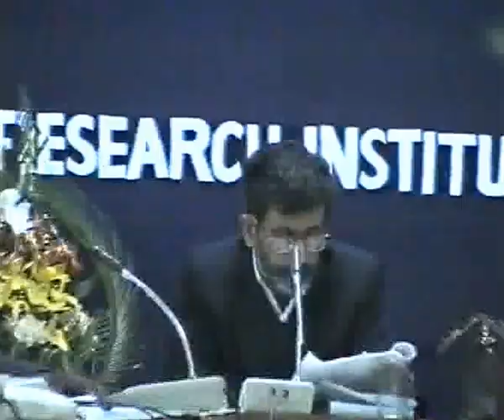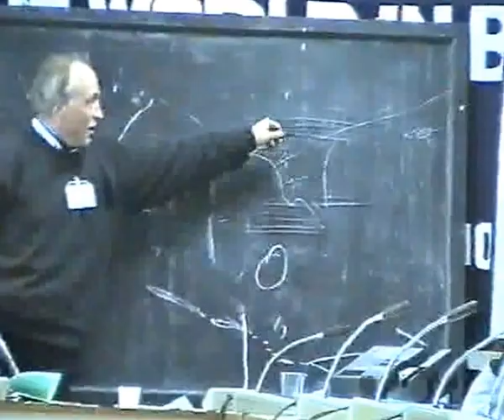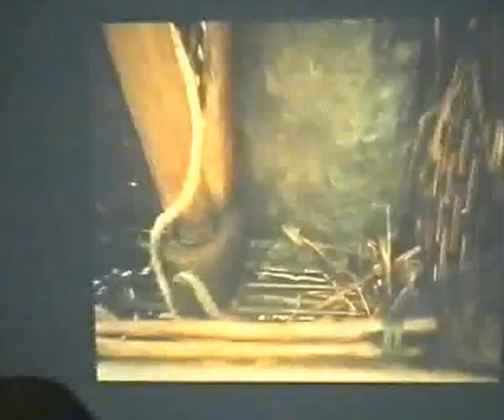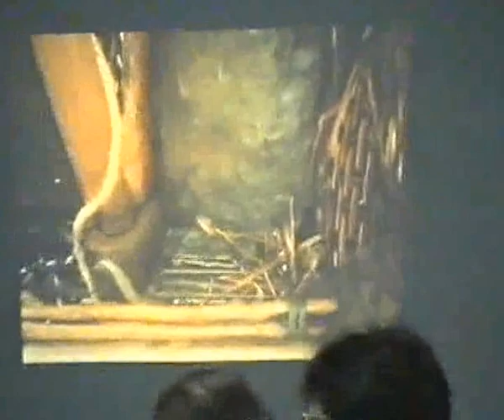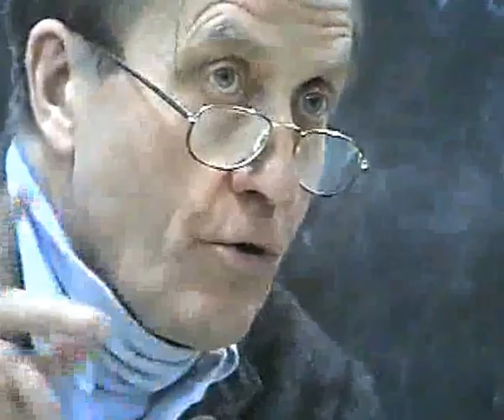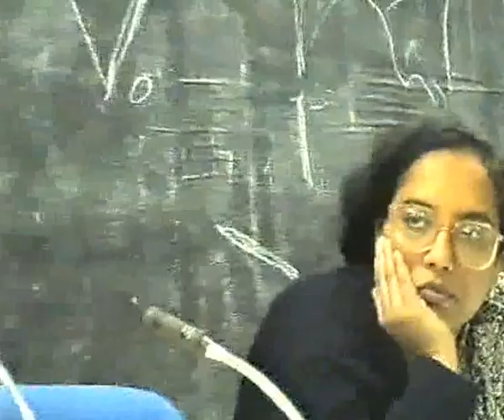International Conference on Bihar in the World and the World in Bihar. Part 4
International Conference on Bihar in the World and the World in Bihar was Organised by ADRI & European Science Foundation France from 16-19 Feb, 1997. Part 4